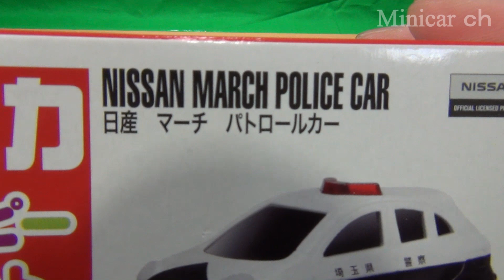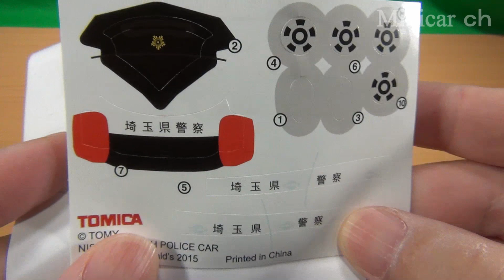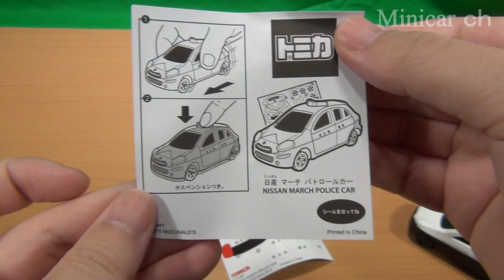ハッピーセットトミカ 日産マーチ パトカー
ハッピーセットトミカ 日産マーチ パトカーの紹介動画です。